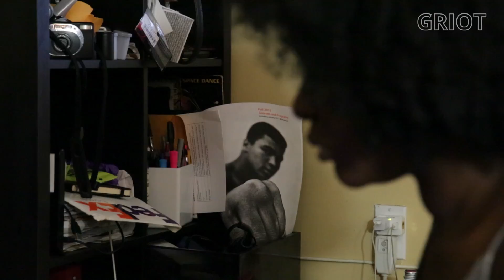ITALIANO | Episodio 1 | The Expats NY | Sarah Von H | by Johanne Affricot | GRIOTmag.com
In questo primo episodio di The Expats incontriamo Sarah Ahimin. Sarah è una ragazza di Milano, originaria della Costa d’Avorio. Si è trasferita a New York da circa un anno e mezzo. Di lavoro fa la dj, la manager e l’artist developer per molti artisti newyorchesi e non. Ama l’Italia, in particolare Milano, nonostante gli episodi di discriminazione che ha vissuto sin da bambina. La musica per lei è tutto. Un giorno spera di tornare a casa, a Milano, per poter creare qualcosa di nuovo, grazie al bagaglio di conoscenze che sta acquisendo nella grande mela.

TheExpatsSeries | The Untold Stories of Black Italians Aborad

The Expats è la prima serie documentario web creata e diretta da Johanne Affricot, che racconta le storie di giovani creativi italiani espatriati all’estero in cerca di nuove opportunità. Il viaggio è l’elemento centrale di questa nuova esperienza che li lega, in maniera diversa, a una strada già percorsa dalle loro famiglie. Si parla della loro nuova vita e di quella passata, del loro lavoro, dell’essere italiani all’estero e in Italia, di identità riconosciuta e non riconosciuta, di razzismo, di amore per il proprio paese e di delusione, di arte, musica e creatività.

LIKE! GRIOT ITALIA on FACEBOOK